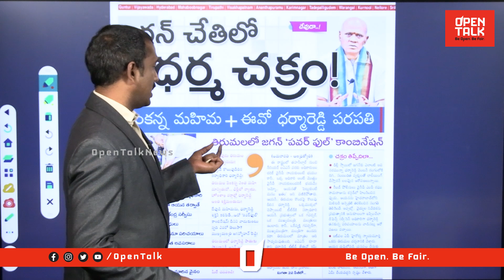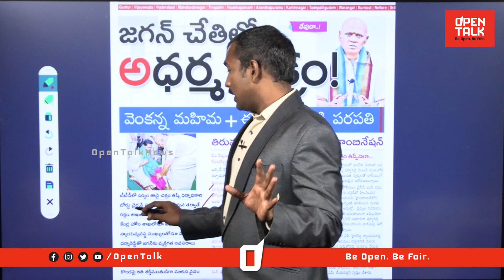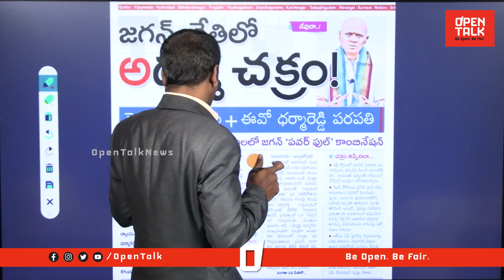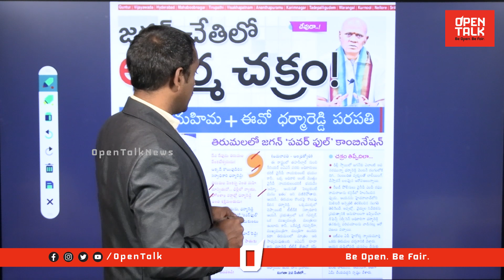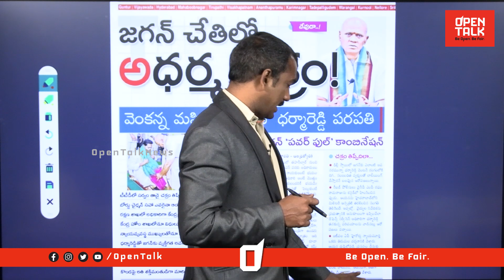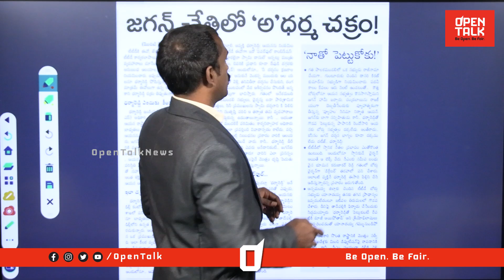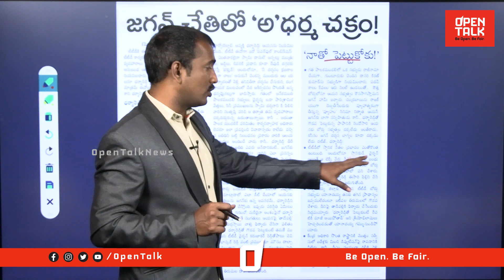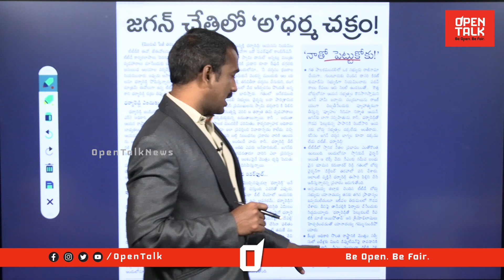ధర్మారెడ్డి తో పెట్టుకుంటే ఎవరైనా ఫినిష్ ..! Analyst Sudhakar On TTD EO Dharma Reddy | Ys Jagan